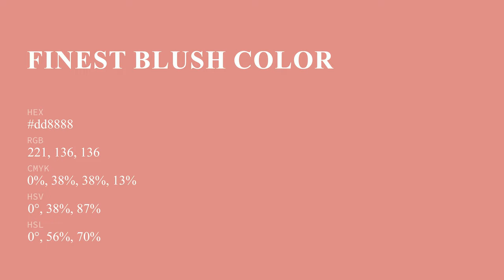Finest Blush color dd8888 hex color - Red color - Cool color dd8888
What color is Finest Blush ? dd8888 hex color - Red color - Cool color dd8888

Hex dd8888 Color Code is also known as Finest Blush color.